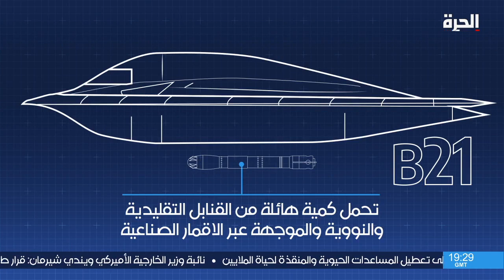الترسانة العسكرية الأميركية والتحديات العسكرية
ما هي أولويات واشنطن العسكرية في مواجهة التحديات الخارجية؟ وكيف تتعامل واشنطن مع أي هجمات محتملة على قواعدها العسكرية؟

حمل تطبيق "الحرة كونيكت" للتلفزيونات والهواتف الذكية:

أمازون فاير